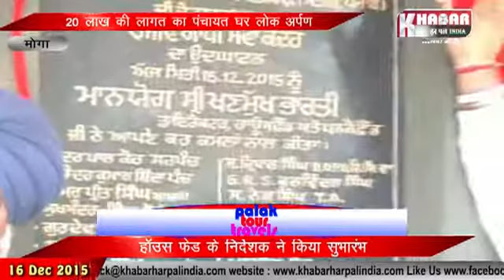20 लाख की लागत का पंचायत घर लोक अर्पण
20 लाख की लागत का पंचायत घर लोक अर्पण